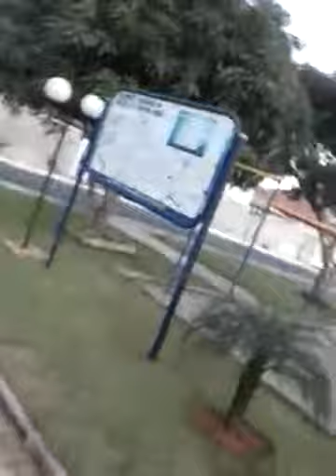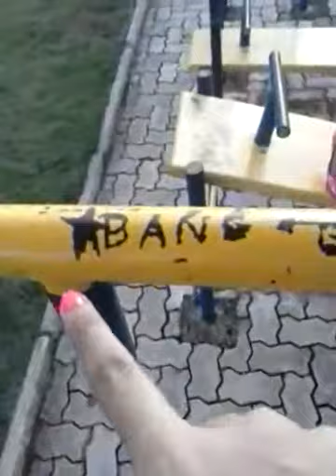Passeio no comdominio com a minha amiga !!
Passeio com minha amiga